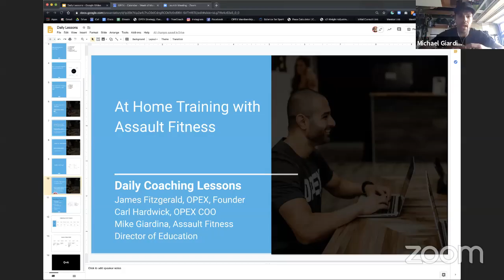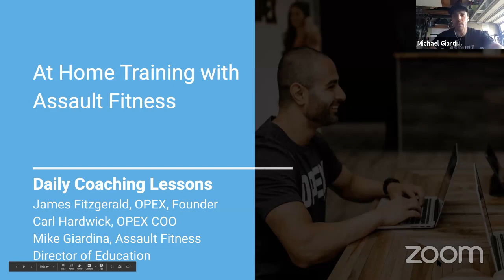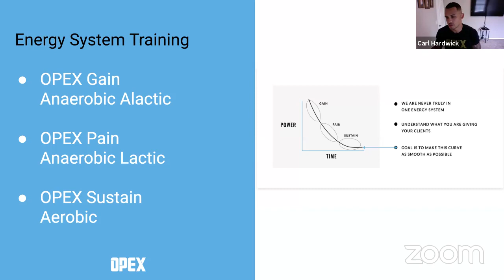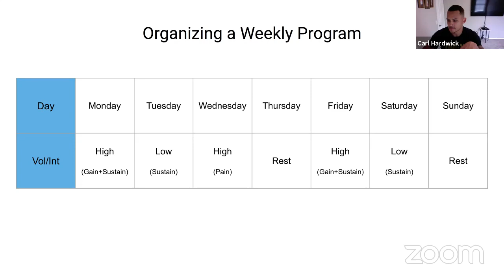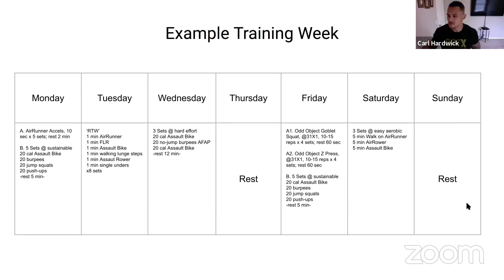Daily Lesson 6: Energy System Training at Home with Assault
OPEX Fitness is the education provider for coaches seeking career success, longevity, and fulfillment. Our mission is to bring honor back to the coaching profession. Through our coaching education and our Gym Licensing Program, we provide coaches with the tools needed to professionalize their passion.